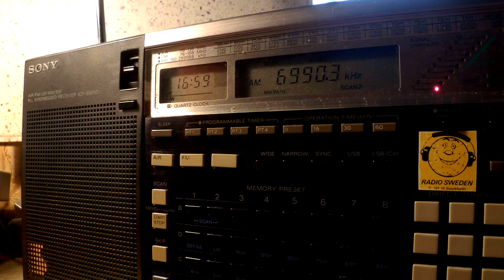27 08 2015 Comintern Radio with appeal in Russian to the President of Ukraine 1655 on 6990,0